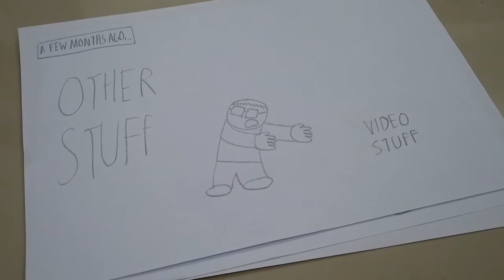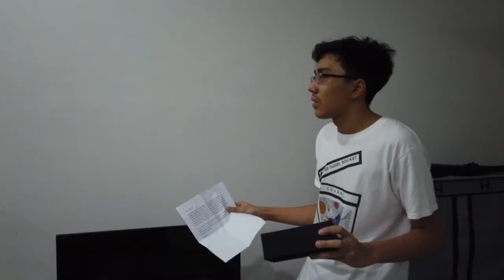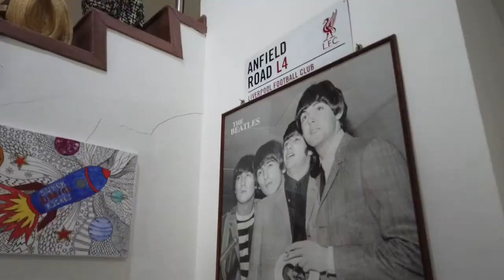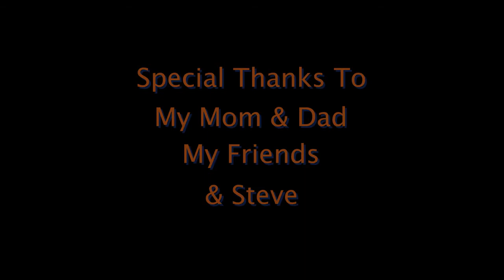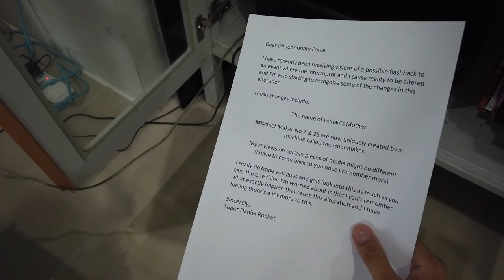Daniel's Reentry - A Super Daniel Rocket Special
Daniel is about to make his grand return...the only question is how is he going to make his grand return?